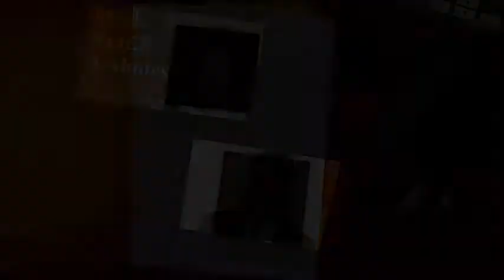Ancient Alien Assholes Episode Four